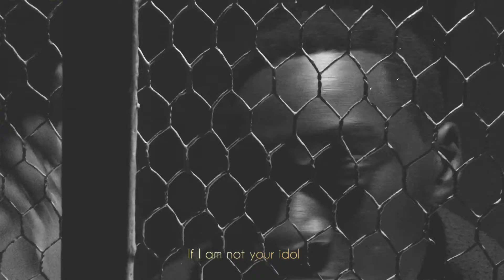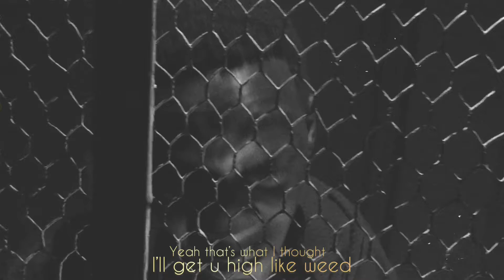Alsine-BASE101 freestyle ( Henry21arts engineered it)2022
hip-hop
rap
freestyle 101